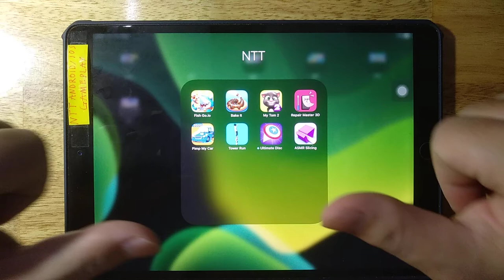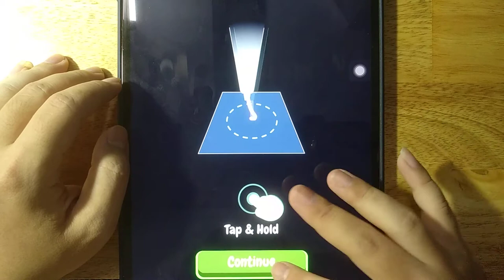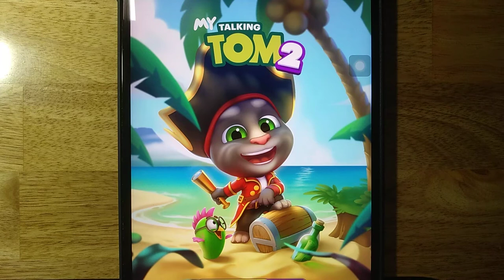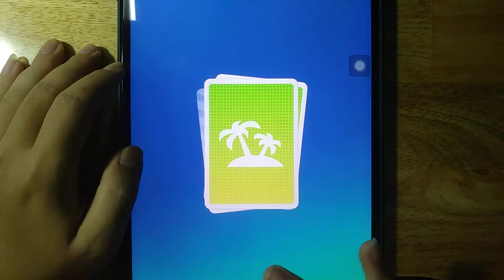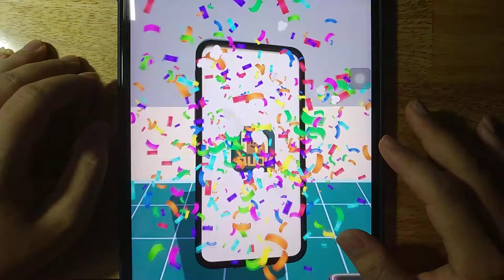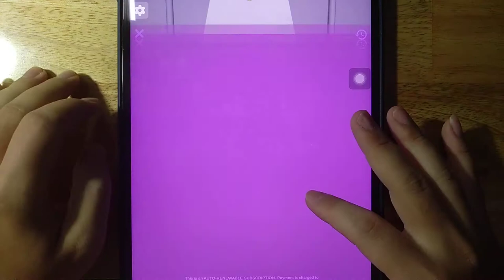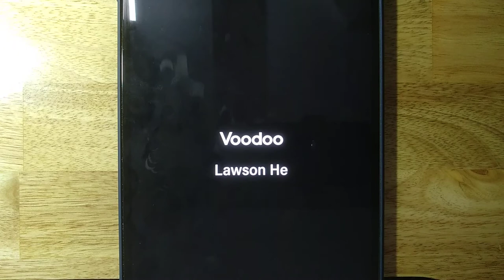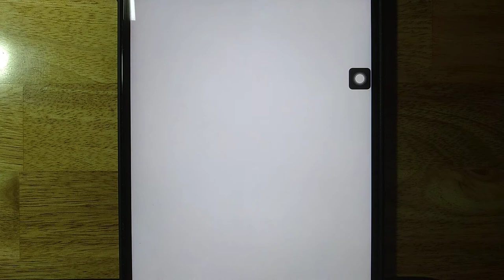Fish Go io, Bake It, My Tom 2, Repair Master 3, Pimp My Car, Tower Run, Ultimate Disc, ASMR Slicing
Android GamePlay
iOS GamePlay
iPad GamePlay
GamePlay Walkthrough